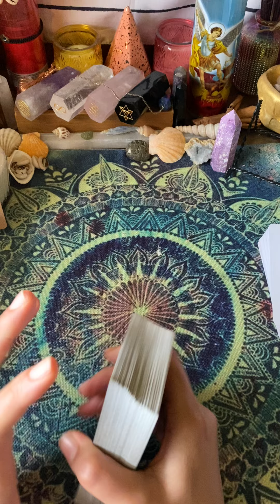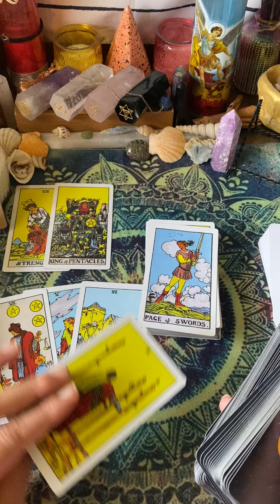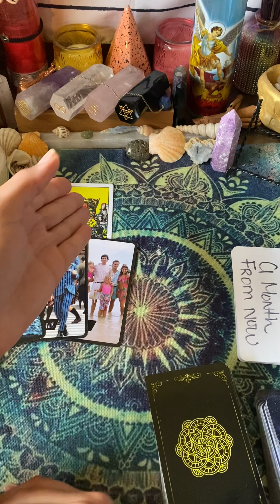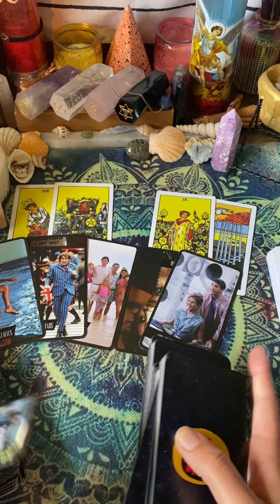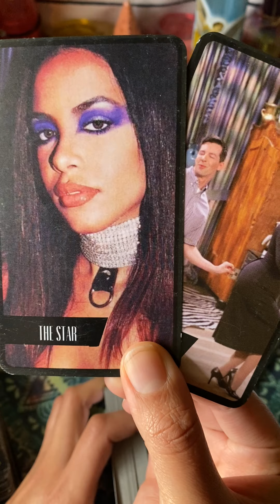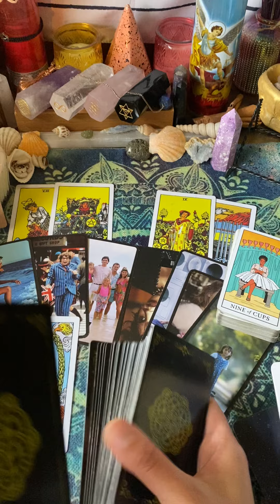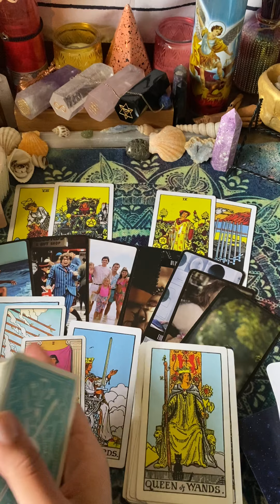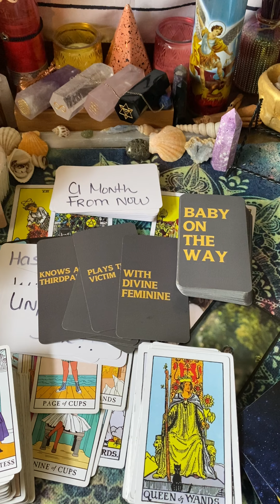Divine Feminine… it’s something that’s needs your attention here..😳 this the Boss stage 😬 👾🎮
DIVINE MASCULINE /FEMININE , KARMIC, THIRDPARTY,  TWINFLAME, SOULMATE, PICK A CARD, MINISERIES, AND ZODIAC COLLECTIVE READINGS AVAILABLE

30MIN/1HR RECORDED PERSONAL READINGS AVAILABLE!!

🗣Social Media 🗣

1.OWN RIGHTS TO ALL TAROT AND/OR ORACLE DECKS USED IN EACH VIDEO.

2.OWN THE RIGHTS TO THE MUSIC IN EACH VIDEO

3.OFFER MEDICAL ADVICE

☮️PEACE & ♥️LOVE